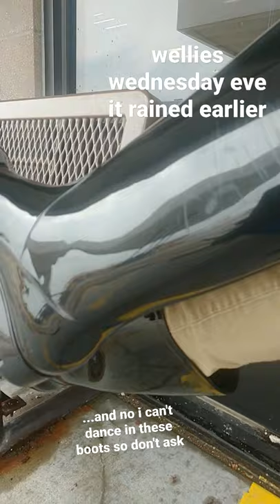wellies wednesday eve